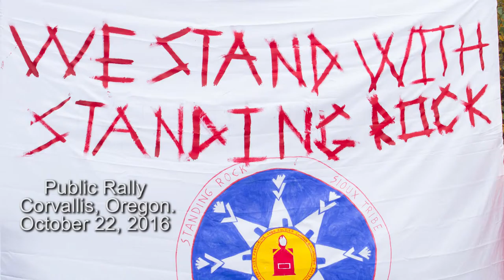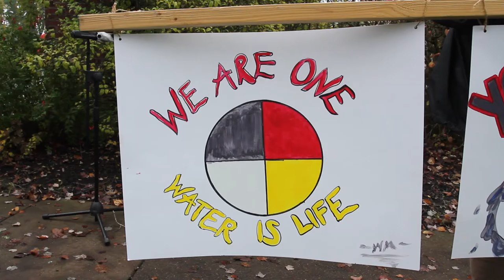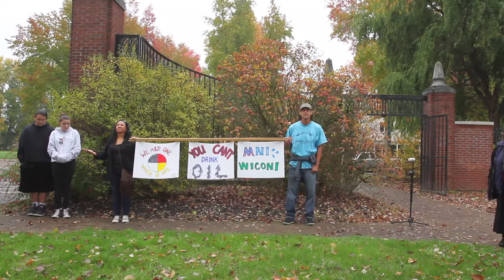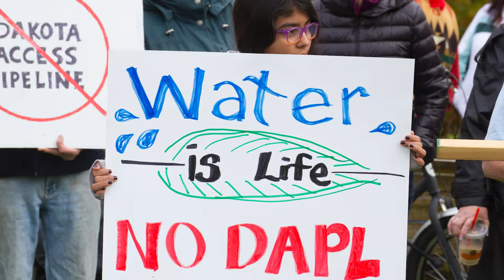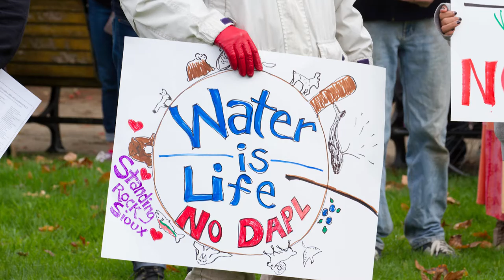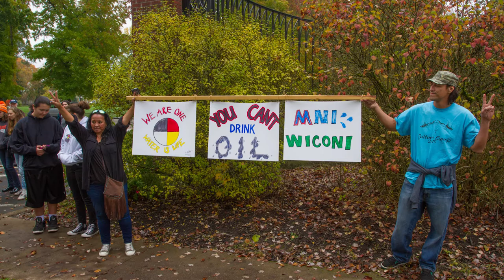Stand in Solidarity with Standing Rock - Corvallis, Oregon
I covered a public rally in Corvallis, Oregon on 10/22/2016.  Around 150 students, community members, activists, and Native Americans from multiple NW tribes gathered for a peaceful rally and march.

     The event started on a misty morning at the entrance of the Oregon State campus, where prayers and speeches were held.  A Native American elder who traveled 12 hours to be at the event started it off by reflecting on his own experiences over 70 years, how industry has a long history of overstepping it's bounds, and causing damage to nature.  He warned the crowd of the dangers of wasting our most precious natural resource:  Water.

      A Native American musician from the local tribe, the Santiam Kalapuya people, welcomed the crowd and performed a flute solo.

      A member of the Siletz Tribe brought the group up to speed on the legal proceedings and the recent events taking place in North Dakota, at the Standing Rock Sioux Tribe camp.

      The Standing Rock Tribe, joined now with people from over 300 Native American nations, is protecting Native American sacred burial grounds that have been, and are being, destroyed by the construction of the Dakota Access Oil Pipeline.

     The group then marched to downtown Corvallis near city hall and the public market.  More speeches commenced, and the people were sent off with a drum prayer song, performed by Siletz Tribe members.

     The event was organized in part by OSU students from the Native American Student Association and the OSU Native American Longhouse Eena Haws (beaver house).
Film by Briton T. Ogden

To Help- Don't donate to fake standing rock charities (many fake facebook pages and other sites have been floating around) , here is a list of verified places to send supplies and money if you choose to support standing rock